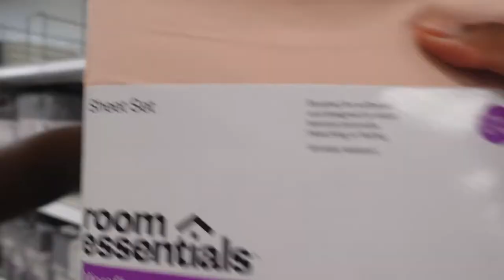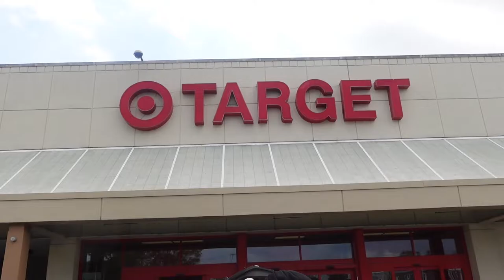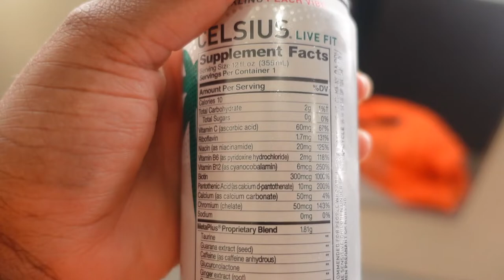week in my life: college move-in edition! | my sister's 1st year at Tufts, dorm shopping, & work out